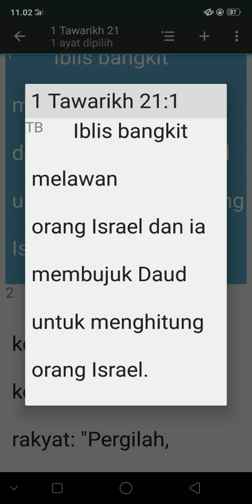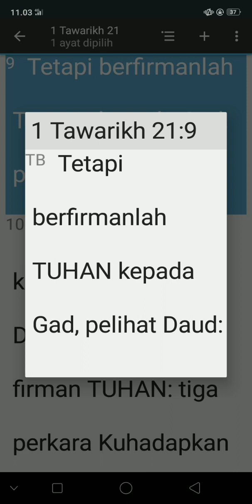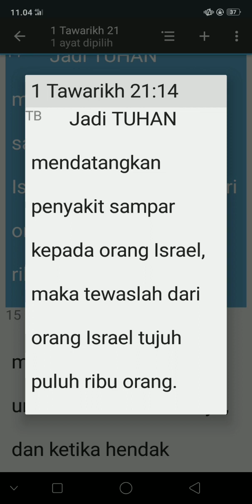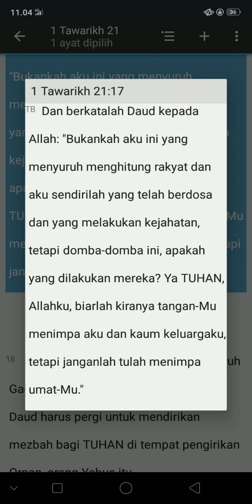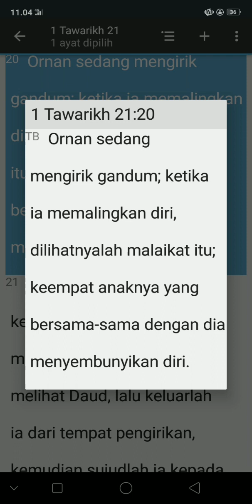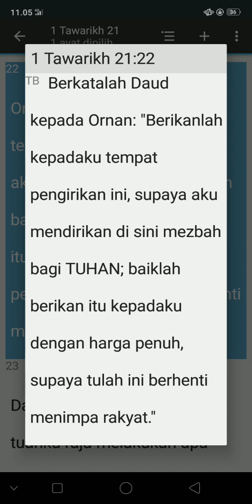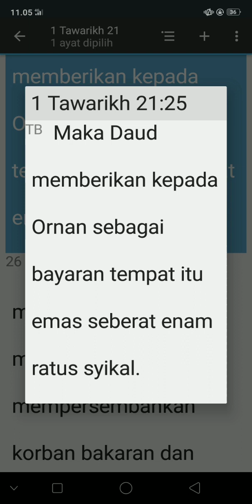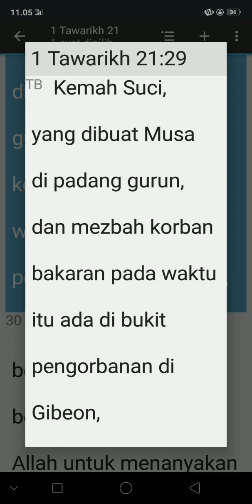KITAB SUCI 1 TAWARIKH 21:1-30(TB)